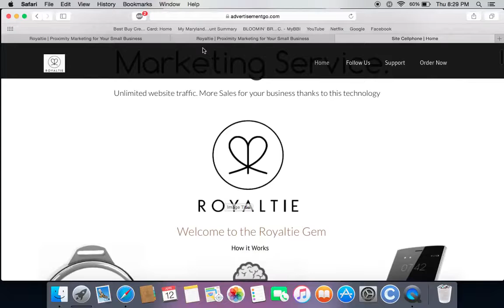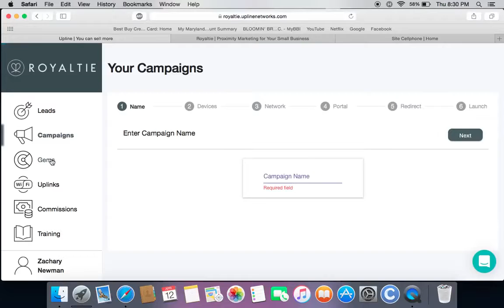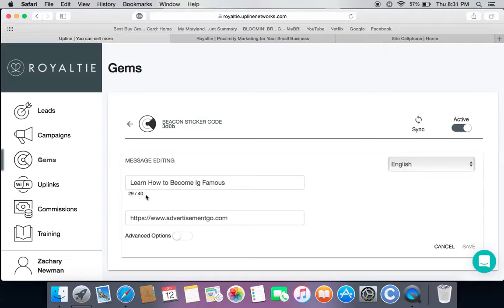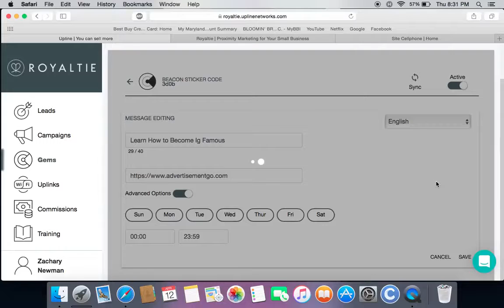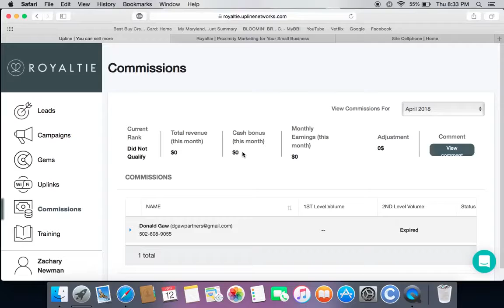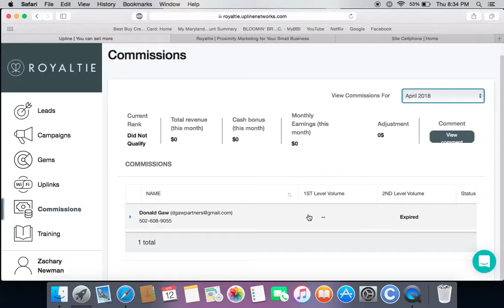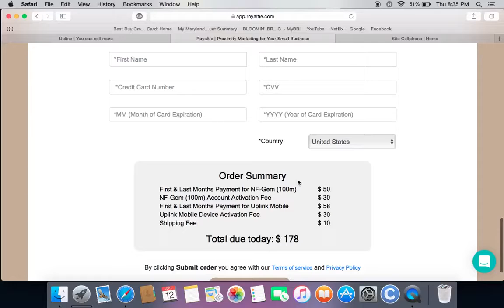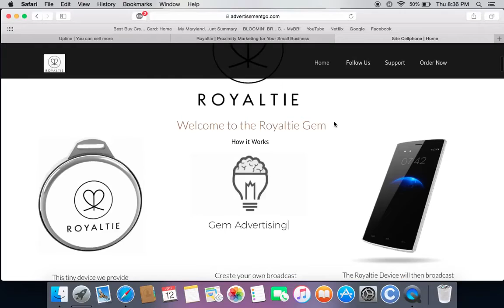How to navigate the royaltie’s back office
Now you can advertise your business On Androids & iPhones!!! Starting in december!

How would you like the ability to market your business on millions of major apps and websites like CNN facebook, IG & more by using a beacon device starting in december?